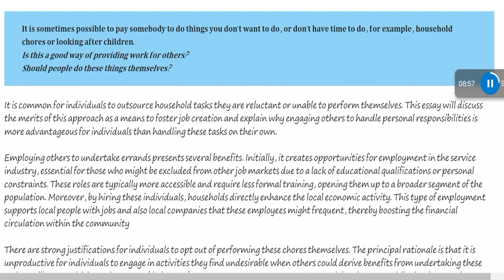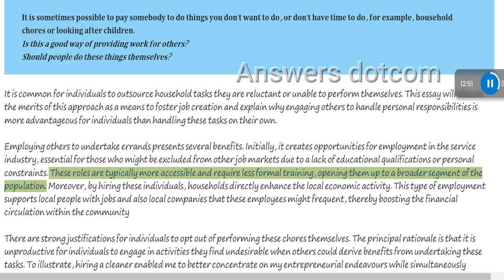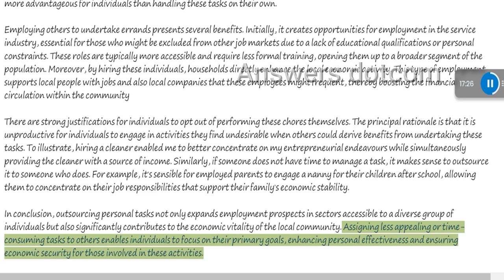IELTS Writing Task2 𝐈𝐭 𝐢𝐬 𝐬𝐨𝐦𝐞𝐭𝐢𝐦𝐞𝐬 𝐩𝐨𝐬𝐬𝐢𝐛𝐥𝐞 𝐭𝐨 𝐩𝐚𝐲 𝐬𝐨𝐦𝐞𝐛𝐨𝐝𝐲 𝐭𝐨𝐝𝐨 𝐭𝐡𝐢𝐧𝐠𝐬 𝐲𝐨𝐮 𝐝𝐨𝐧’𝐭 𝐰𝐚𝐧𝐭 to do Answer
generaltraining band 9In this video, we present a Band 9 sample essay for IELTS General Training Writing Task 2 on the topic of whether photographers should follow famous people everywhere. This essay explores both sides of the argument and provides a well-reasoned personal opinion. For those preparing for IELTS General Training, understanding how to structure your essay and effectively present arguments is key to achieving a high score.

Write about the following topic:

𝐈𝐭 𝐢𝐬 𝐬𝐨𝐦𝐞𝐭𝐢𝐦𝐞𝐬 𝐩𝐨𝐬𝐬𝐢𝐛𝐥𝐞 𝐭𝐨 𝐩𝐚𝐲 𝐬𝐨𝐦𝐞𝐛𝐨𝐝𝐲 𝐭𝐨 𝐝𝐨 𝐭𝐡𝐢𝐧𝐠𝐬 𝐲𝐨𝐮 𝐝𝐨𝐧’𝐭 𝐰𝐚𝐧𝐭 𝐭𝐨 𝐝𝐨, 𝐨𝐫 𝐝𝐨𝐧’𝐭 𝐡𝐚𝐯𝐞 𝐭𝐢𝐦𝐞 𝐭𝐨 𝐝𝐨, 𝐟𝐨𝐫 𝐞𝐱𝐚𝐦𝐩𝐥𝐞, 𝐡𝐨𝐮𝐬𝐞𝐡𝐨𝐥𝐝 𝐜𝐡𝐨𝐫𝐞𝐬 𝐨𝐫 𝐥𝐨𝐨𝐤𝐢𝐧𝐠 𝐚𝐟𝐭𝐞𝐫 𝐜𝐡𝐢𝐥𝐝𝐫𝐞𝐧.
𝐈𝐬 𝐭𝐡𝐢𝐬 𝐚 𝐠𝐨𝐨𝐝 𝐰𝐚𝐲 𝐨𝐟 𝐩𝐫𝐨𝐯𝐢𝐝𝐢𝐧𝐠 𝐰𝐨𝐫𝐤 𝐟𝐨𝐫 𝐨𝐭𝐡𝐞𝐫𝐬?
𝐒𝐡𝐨𝐮𝐥𝐝 𝐩𝐞𝐨𝐩𝐥𝐞 𝐝𝐨 𝐭𝐡𝐞𝐬𝐞 𝐭𝐡𝐢𝐧𝐠𝐬 𝐭𝐡𝐞𝐦𝐬𝐞𝐥𝐯𝐞𝐬?

What You'll Learn in This Video:
📝 Essay Structure: Learn how to structure your IELTS General Writing Task 2 essay for a Band 9.
💡 Balanced Argument: Explore both perspectives—why some think it’s acceptable for photographers to follow celebrities, and why others feel it invades their privacy.
📚 Advanced Vocabulary and Grammar: See how to use complex language effectively to impress the examiner.
🎯 Example-Based Argumentation: Discover how to provide relevant examples to support your points and strengthen your argument.
Band 9 Essay Sample
Here’s a breakdown of the essay: